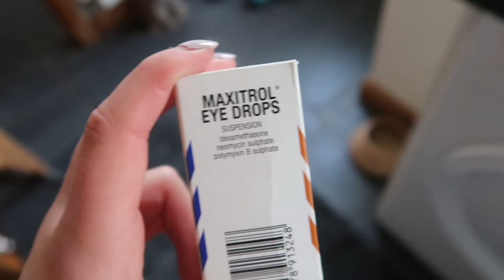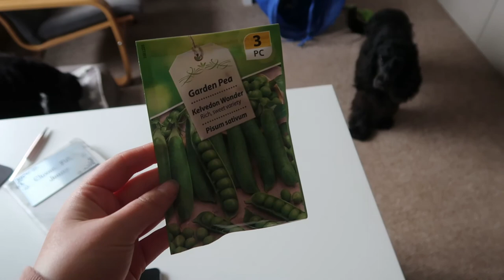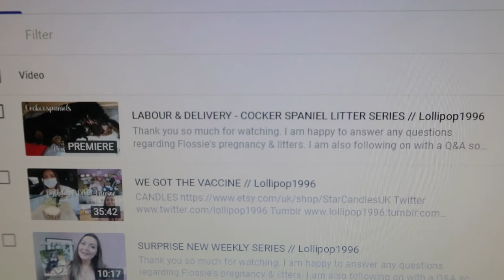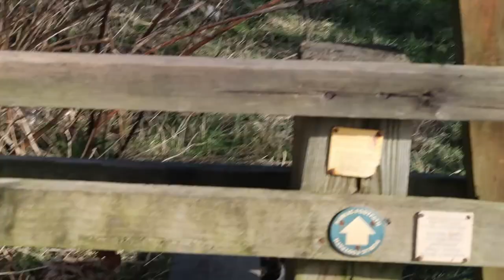BIRTHDAY PARTY FOR THE DOG?! // Lollipop1996